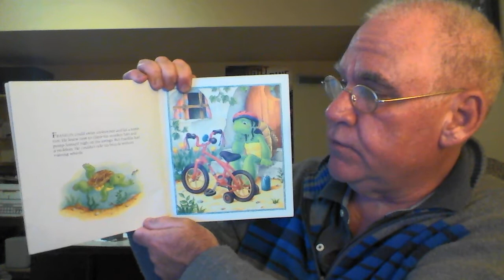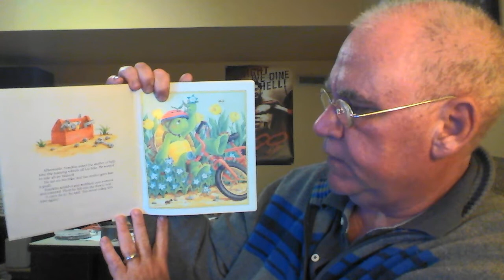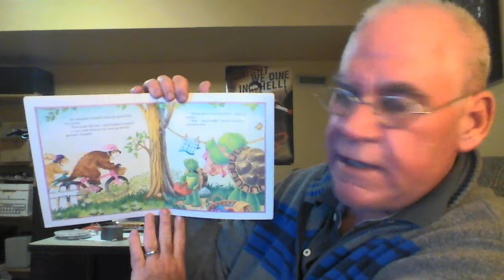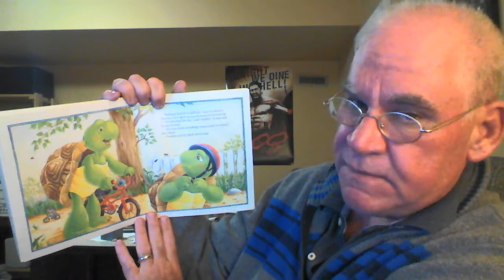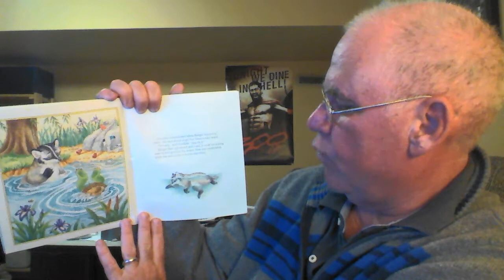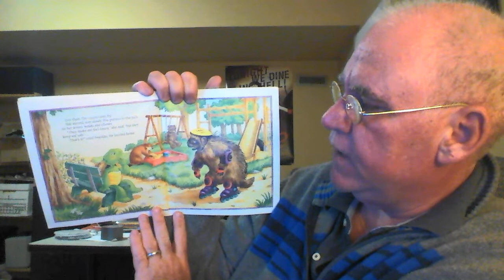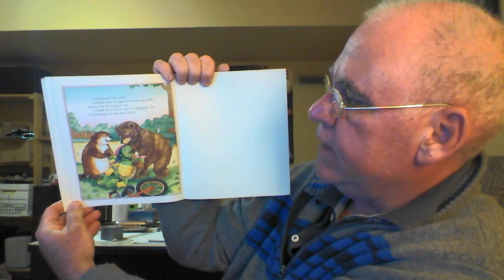Franklin Rides A Bike